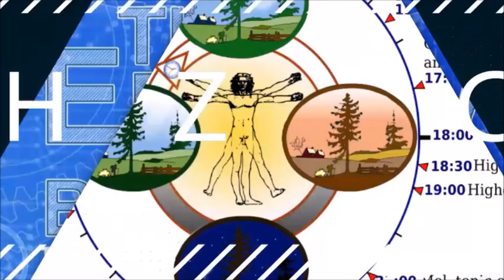☀️ Why Paleo Gives You More Energy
☀️ Free masterclass to double your energy - In this episode, we talk about why Paleo may be the answer for increasing energy, losing fat and preventing disease. I’m with Robb Wolf, a former research biochemist and two times New York Times best-selling author and Wall Street Journal bestselling author of "The Paleo Solution" and "Wired to Eat." Robb has been ”Paleo” for the last 20 years, and he has dedicated his life to helping people adopt a lifestyle that promotes health.

In this episode, Robb will uncover what is really means to go Paleo and how you can find the best lifestyle for your bio-individual situation.
In this podcast, Robb Wolf will cover
• What is the Discordance hypothesis?
• The role of lifestyle in your overall health (and specific factors that influence your lifestyle)
• Are Paleo and Keto really the same?
• Why a bio-individual approach to diet matters
• What does fasting do?
• The main drivers of fat gain
• What is the best diet if you are overweight?
• Why Robb says the protein leverage hypothesis is essential when wanting to lose weight
• Should we be afraid of protein consumption because of fear of mTOR and IGF1?
• Are there nuances to the best diet, or are things black and white?
• Robb’s approach to personalized nutrition
• Robb’s take on the carnivore diet

🕒 Chapters:
The concept of Paleo (2:02)
The discordance between human biology and our environment (5:51)
Why Paleo and Keto got ”married” (12:17)
The biology of fat gain (18:38)
The importance of protein for health and fat loss (33:13)
Potential dangers with protein consumption (38:25)
Robb’s take on the ketogenic diet (46:40)
How blood sugar figures in to your personal carb tolerance (01:01:10)
How to identify if you long term keto (or another restrictive diet) is healthy for you (01:05:49)

AriWhittenEnergyBlueprint